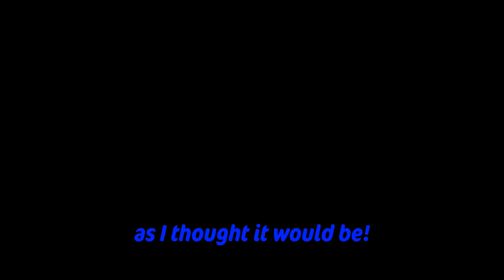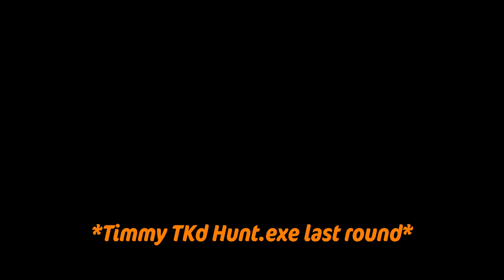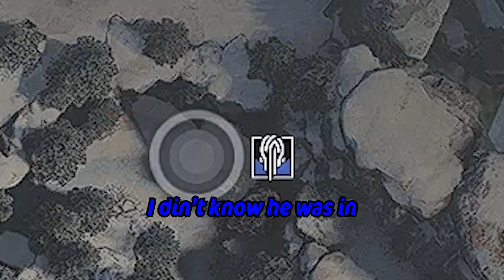Rainbow Six gets raunchy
My friends made me this way.
Check out my sister in laws fiverr.. she made my stupid good profile picture (not yet finished) and she’s draw you anything you need!
Intro/outro music: Sunset (Prod. by Lukrembo)
Music throughout video: Sophomore Kiss (Prod. by Silent Partner)
Music video used: Soldier Boy (Prod. by Soldier Boy)